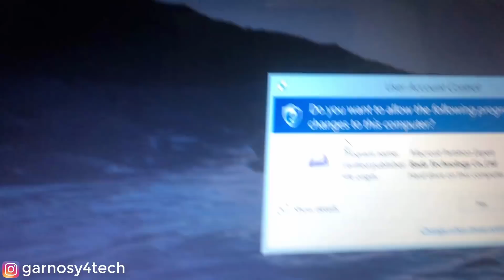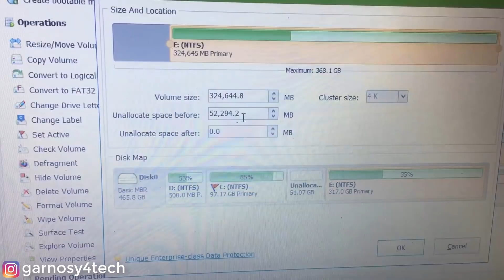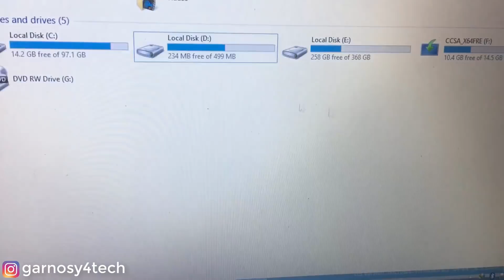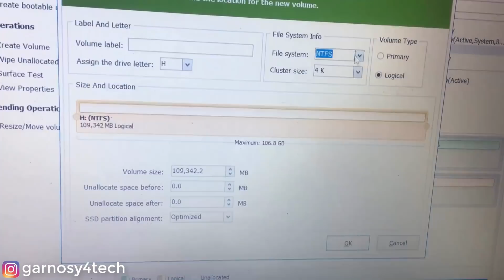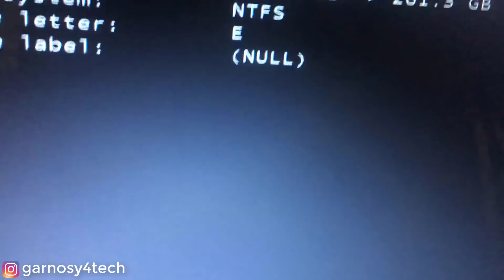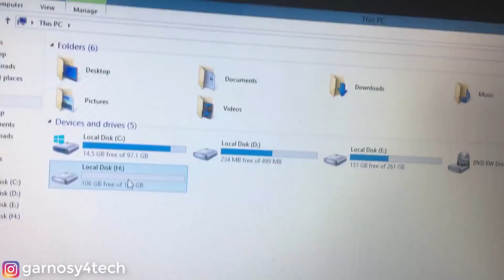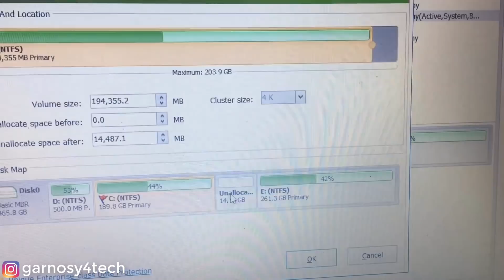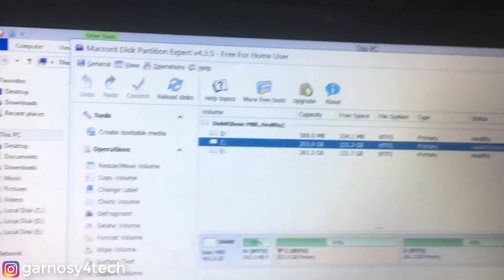تجربة كاملة لزيادة مساحة بارتيشن C بدون فورمات بطريقة مضمونة وسريعة ببرنامج مجاني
شرح طريقة زيادة وتوسيع مساحة بارتيشن C بدون فورمات ببرنامج مجاني رائع Macrorit disk partition expert

❤❤❤ شكراً لمتابعتكم ❤❤❤